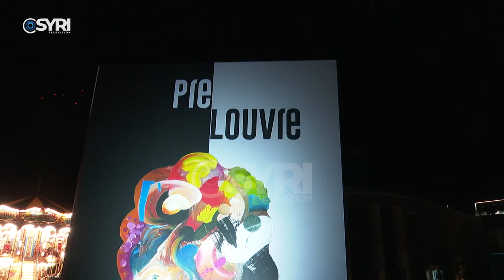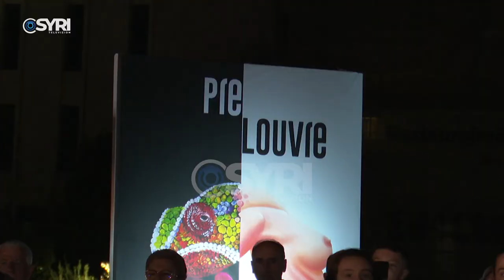Amarildo Ruçi pikturoi i parë piktor shqiptar që ekspozon në Louvre